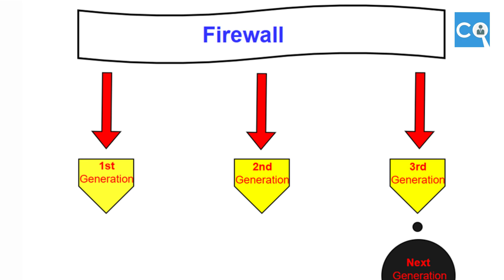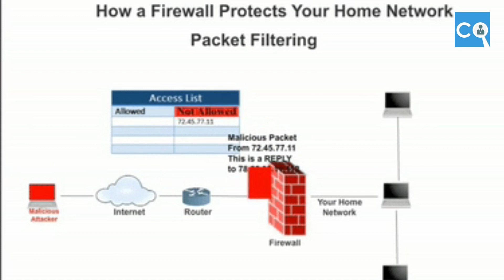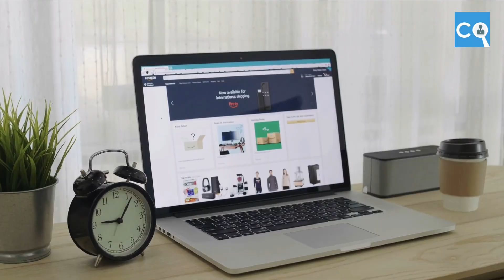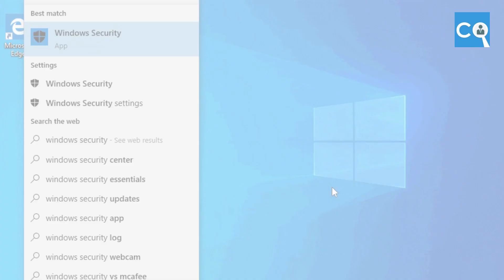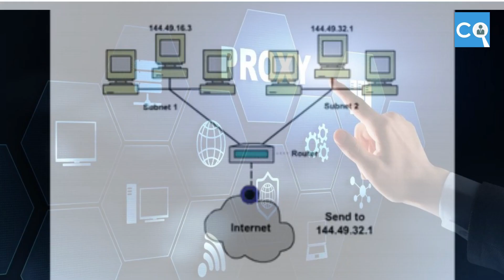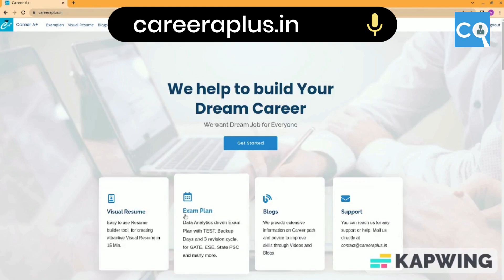Firewall kya hai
Discover what firewall are and why they're essential in today's interconnected digital landscape. Get a grasp of how firewalls act as the first line of defense against cyber threats. Explore the various types of firewalls, including hardware firewalls, software firewalls, and cloud-based firewalls. Understand their unique characteristics and when to use each type. Delve into the inner workings of firewalls. Learn about packet filtering, stateful inspection, proxy firewalls, and deep packet inspection. Understand how these methods help firewalls identify and control incoming and outgoing traffic Uncover the importance of firewall rules and policies. Learn how to configure rules to allow or deny traffic based on specific criteria, such as source IP addresses, destination ports, and protocols. Understand how NAT works within firewalls to translate private IP addresses to a public IP address, enhancing network security and allowing multiple devices to share a single public IP. Get actionable tips for configuring and maintaining firewalls effectively. From regular updates to proper segmentation, these practices will help you maximize your firewall's protection. Explore the challenges and limitations associated with firewalls. Understand that while firewalls are crucial, they're not a one-size-fits-all solution and should be complemented with other security measures